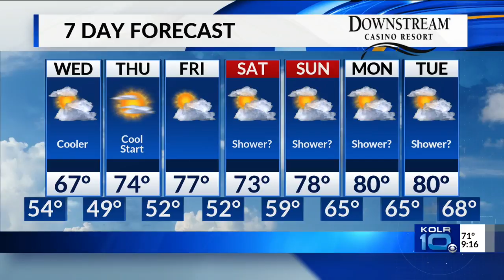Tuesday, September 25 Overnight Forecast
Rain this evening, followed by jacket weather Wednesday.